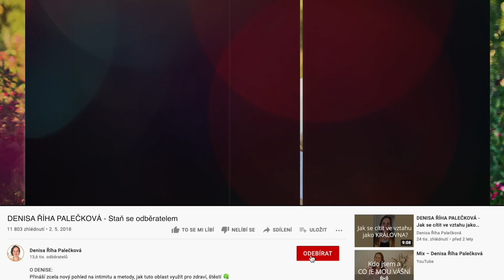DENISA ŘÍHA PALEČKOVÁ - Jak se otevřít dotekům a milování?